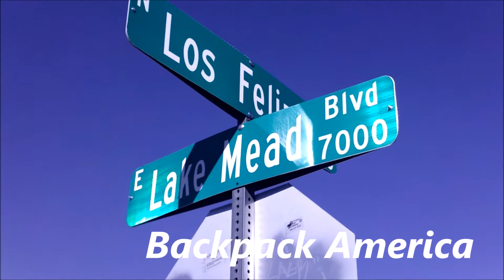Stealth Camping Las Vegas Mountains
This is some footage from my solo overnight stealth camping hike to the mountains outside of Las Vegas. A great place to watch the sunset and stay for the lights of the Las Vegas skyline.

To get to Frenchman Mountain from Las Vegas take the 210 bus out Lake Mead BLVD. to the end. From there walk out Lake Mead BLVD, uphill, for a few miles. The hiking trail to the top of Frenchman Mountain will be on your right. Just be prepared for a long, steep climb.

Not sure what the overnight regulations are but it was so cold and windy that unless you are prepared then you wouldn't want to camp there.

Read My Books:

Lightweight on the Long Trail
Hiker Midnight: Appalachian Trail Horror Stories
Backpacking Vegas

Or don't, it's totally up to you, but I would very much appreciate any feedback, criticism or encouragement.

Life is Your Adventure, Live Your Dreams